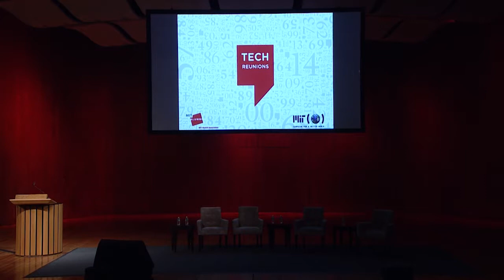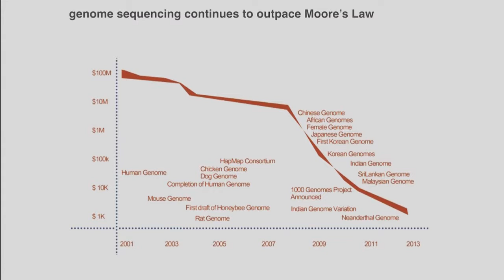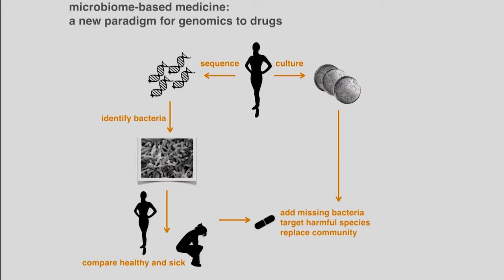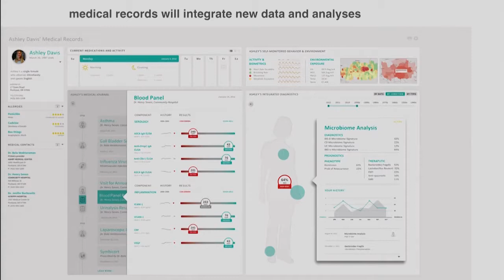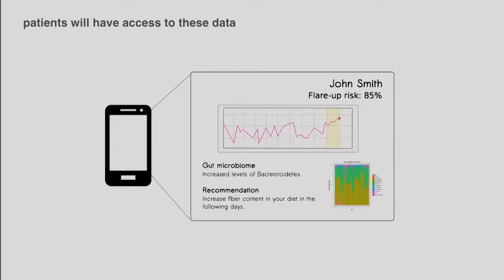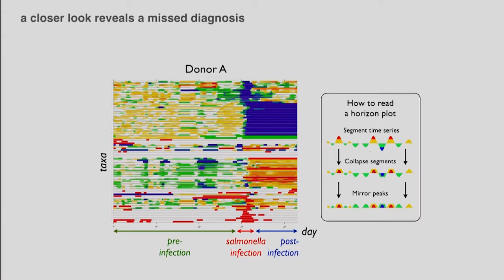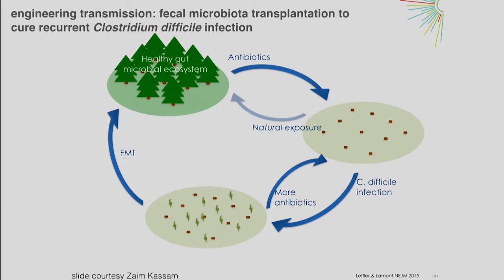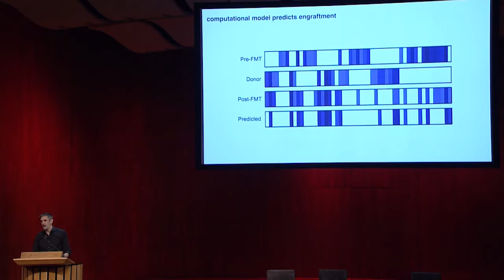MIT Technology Day 2017: Professor Eric Alm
Professor Alm shares some of the latest research in Course 20 during the MIT Technology Day symposium in Kresge Auditorium on June 10, 2017.